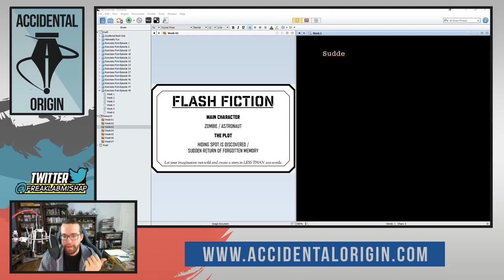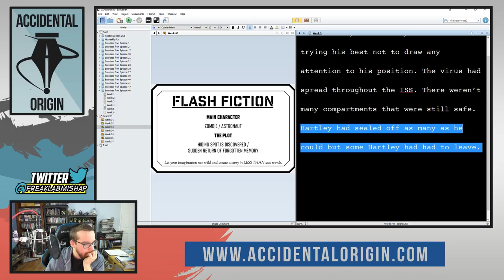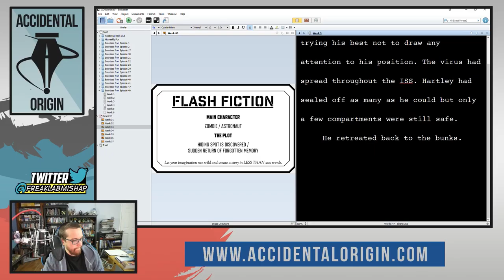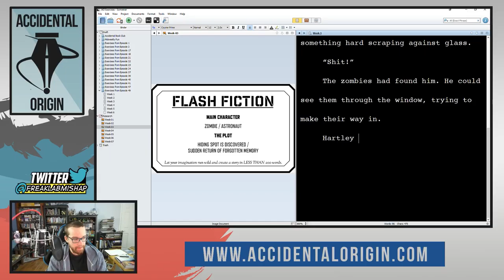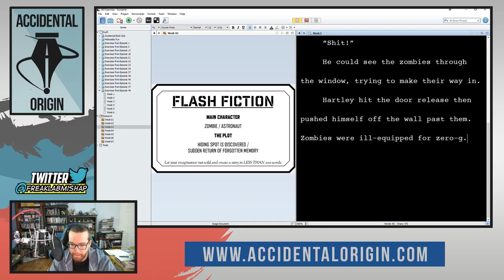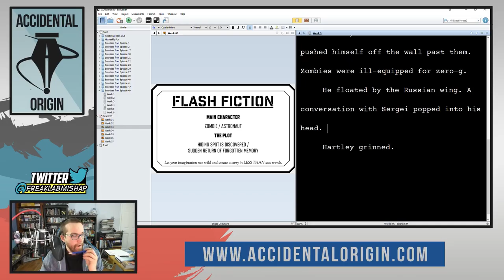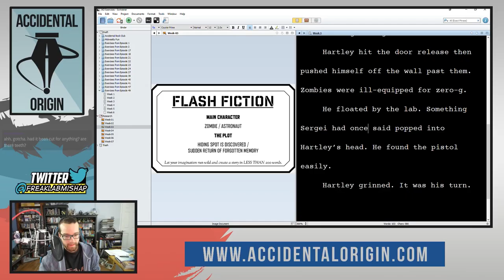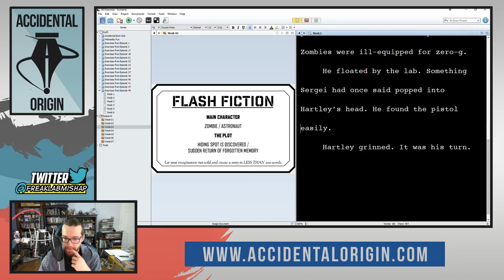Accidental Origin - Episode #50 (Part 1)